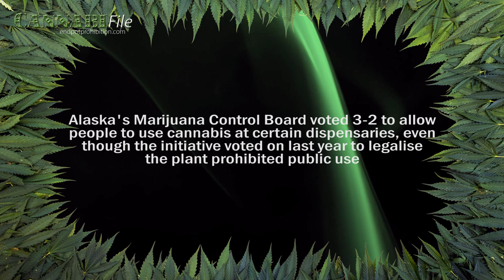Alaska 1st State to Allow Limited Public Cannabis Use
Alaska is set to become the first state to allow limited public cannabis consumption at some dispensaries.